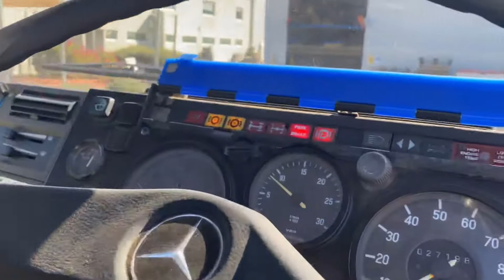Unimog Cargo ARN 38478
TRUCK, CARGO MEDIUM, 4 TONNE, MC2, 4X4, MERCEDES BENZ UNIMOG, 6 CYLINDER DIESEL ENGINE, 8 SPEED MANUAL TRANSMN, 24V ELECTRICAL SYSTEM, W/O WINCH